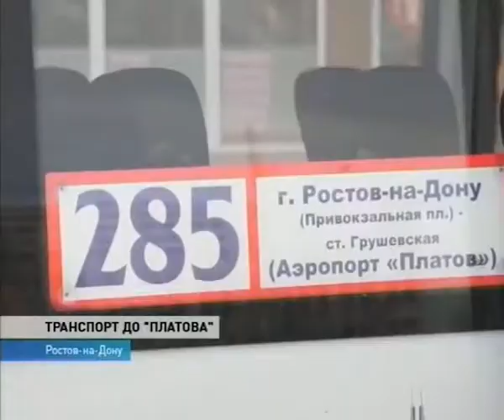Новости-на-Дону в 15.00 от 26 декабря 2017